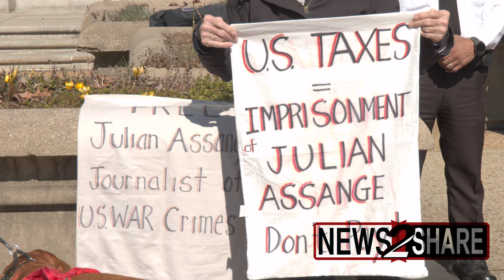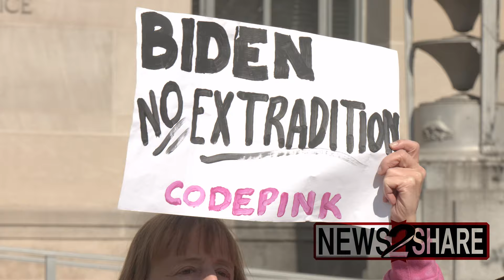Protesters outside DOJ in DC demand Julian Assange be freed amidst final extradition hearings in UK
As Julian Assange's defense team argues against his extradition from London to the United States Tuesday, protesters outside the Department of Justice demanded "Free Julian Assange!" this afternoon in DC. "No extradition!"

CODEPINK's Medea benjamin said "Julian Assange, the one who wanted the world community to know about the war crimes that were being committed. Julian Assange, who understood how powerful truth can be. And yet here he is, languishing in prison. Here he is, potentially, very soon to be extradited to the United States."

"We know he has done nothing wrong. On the contrary, if anything, he should be awarded for having told the truth."

Esther Iverem also spoke at the "DC Action for Assange" rally outside DOJ, tying the prosecution of Assange to the current conflict in Gaza.

"We know that Wikileaks told us more than a decade ago about Israel's intentional genocide of the Palestinian people."

"Drop the charges, we shall not be moved!" sang singer, political activist, and community organizer Luci Murphy. "Free Assange, we shall not be moved!"

The audience sang along: "Just like a tree that's planted by the water, we shall not be moved."

Radical filmmaker/journalist Eleanor Goldfield said that Assange is being prosecuted because "he opened governments, and he wouldn't stop."

"Assange is one man, he is one man whose fate marks the fate of countless others, whose fate is inextricably linked to all those who tear at the facade of empire, who won't sit down and shut up, even in the face of imprisonment," she said in front of the DOJ.

"If Julian Assange is brought to this country and tried for espionage, the people in this building, on this street, in this city, in this empire, will officially have criminalized real journalism and truth telling."

Kymone Freeman, running for DC's shadow congressional seat, called the 2024 election an "inflection point" and quoted Cornell West as saying that "Joe Biden would lead us to WWIII, Donald Trump would lead us to a civil war," and encouraged voting third party.

The DC Assange rally also had an open-mic portion.  One woman wearing an RFK Jr pin pointed out that Kennedy would free Assange on the first day of his presidency.

While agreeing on that issue, a couple people rejected this premise over RFK's support for Israel.

Editor's note: Bryan Betancur - a January 6 convictee who served four months - stood on the sidewalk watching the Assange event today.

I panned over to record him when I noticed him trade places briefly with someone holding a banner so the person could photograph him; he had been masked for most of the event.